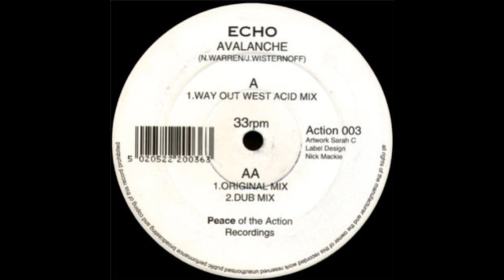Echo - Avalanche (Original Mix)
Peace Of The Action  Action 003  UK  1993